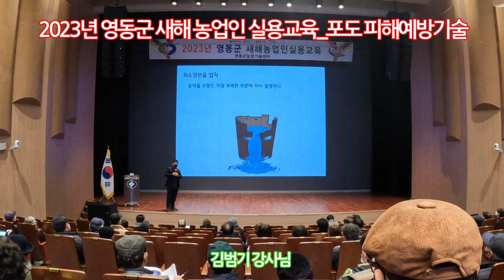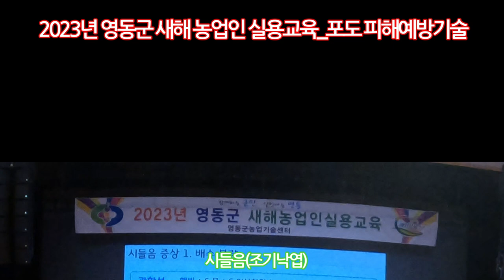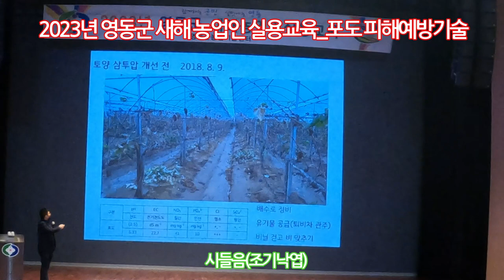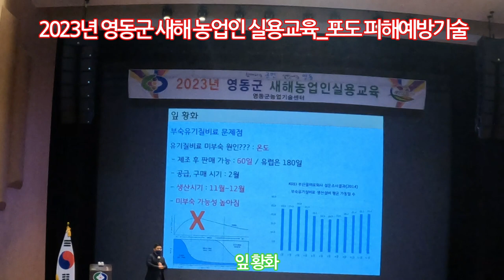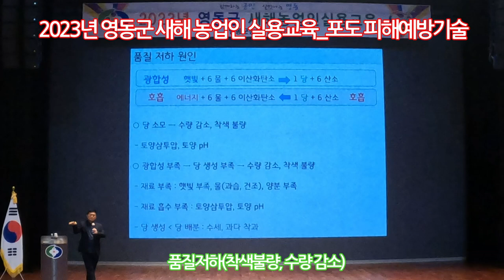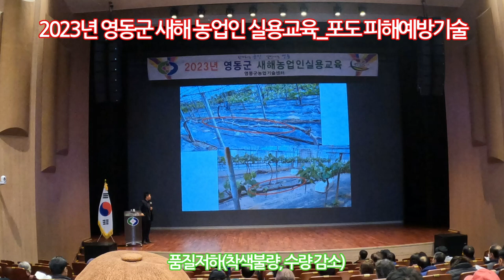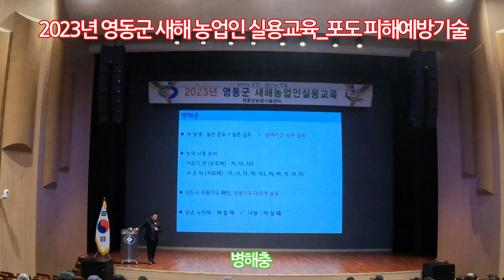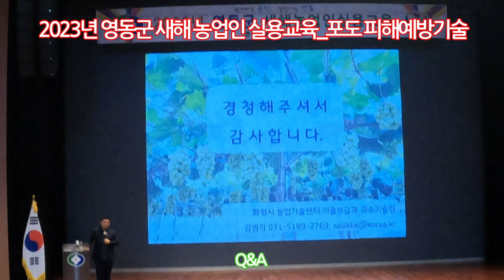2023년 새해농업인 실용교육_포도 피해 예방 기술 20230111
2023년 1월 11일 영동군농업기술센터에서 실시된 2023년 새해농업인 실용교육_포도 피해 예방 기술의 동영상이다.

교육의 주요 내용은 다음과 같다.
최소양분율 법칙, 포도 피해예방 기술, 포도 재배시 문제점, 시들음, 배수불량, 올바른 관수방법, 삼투압, 퇴비차, 잎 황화, 품질 저하, 수세관리, 리콤의 법칙, 착색불량, 저온피해, 동해, 꽃떨이, 생장조정제, 품질 개선, 병충해 방제,
두더지, 살균제, 살충제, 저장기술

2021년 9월부터 유튜브를 제대로 하자고 마음먹은 초짜유튜버 입니다.
감사합니다.